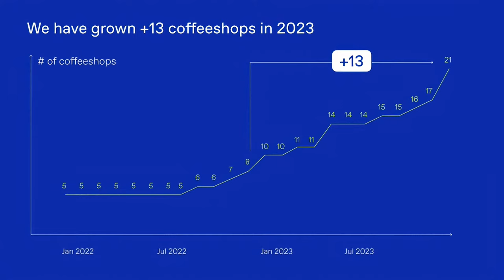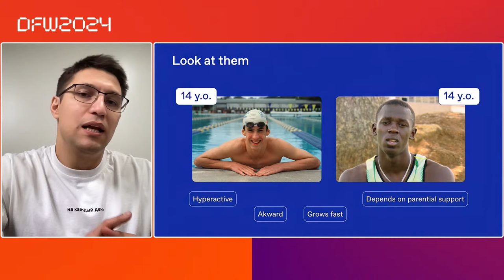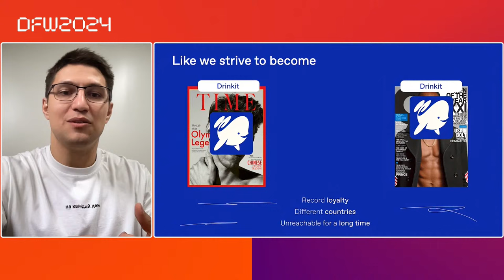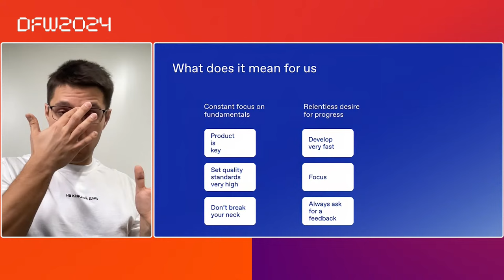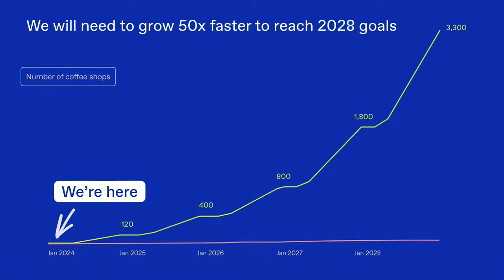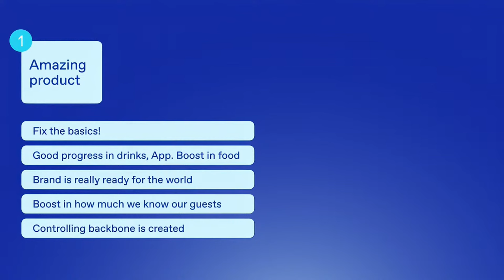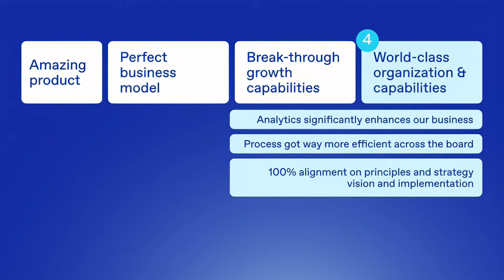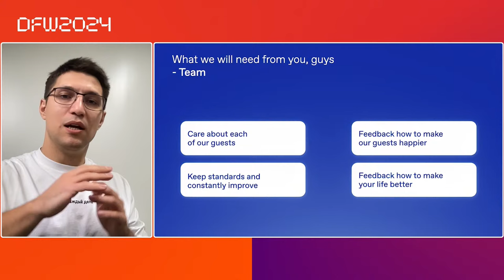Dodo Future Week 2024: Kirill Grishin, COO Drinkit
00:00 — Обратный отсчет
12:05 — Выступление Кирилла Гришина, CCO Drinkit